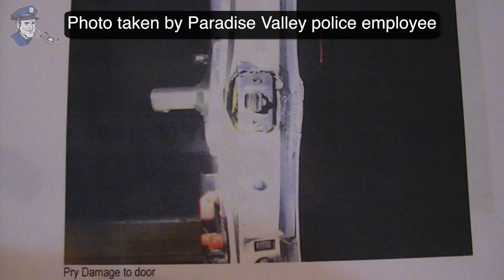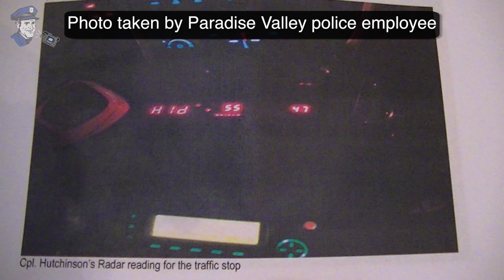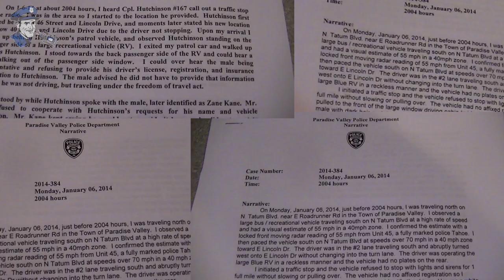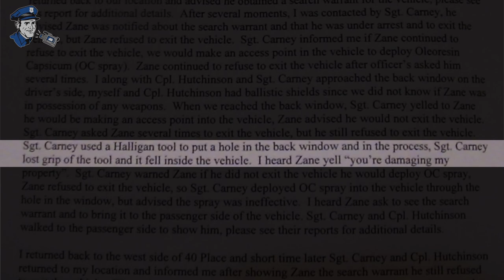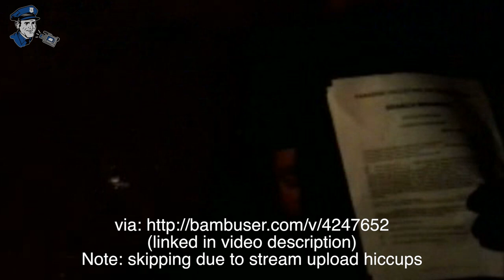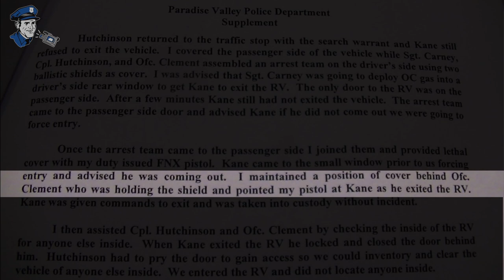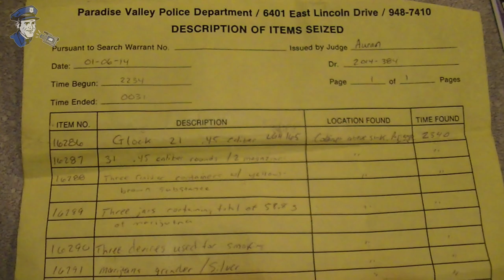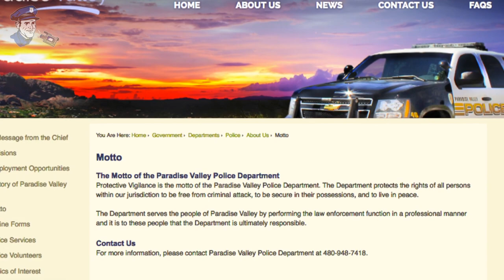Donuts and Steroids in Paradise Valley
BADGES DON'T GRANT EXTRA RIGHTS

On Jan. 6, 2014 David C Hutchinson, Joe Diventi, Carney, and Clement, all employed at the Paradise Valley (AZ) police outfit, prevented Kane Zane's freedom of movement, damaged his property, took his person, and levied ransoms. If you acted similar to Hutchinson, Diventi, Carney, and Clement what it be called? Kidnapping? Theft?